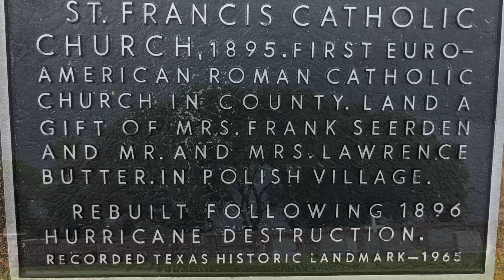St Francis to help us Rest In Peace already here on Earth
Weekly Wisdom from the Blue Office -
Queen of Peace, Houston TX
Catholic School and Sunday School.
Pastor’s Weekly Message to Students.